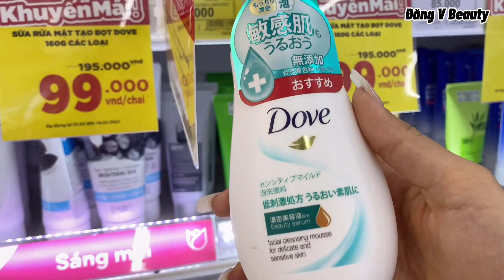QUY TRÌNH TẨY TRANG CỦA MÌNH + THỬ SẢN PHẨM MỚI | ĐĂNG V BEAUTY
Sữa Rửa Mặt Dove Tinh Chất - Serum Cấp Ẩm Và Cho Da Mềm Mượt

© Bản quyền thuộc về Đăng V Beauty
© Copyright by Đăng V Beauty ☞ Do not Reup